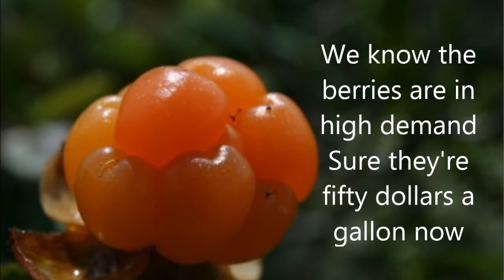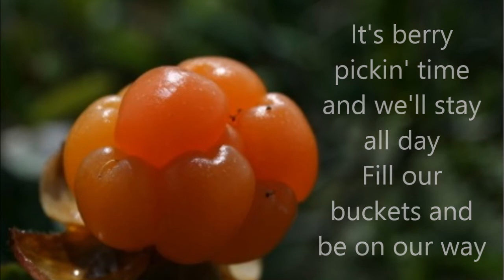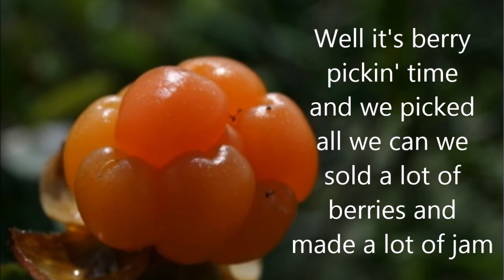Jason R Martin - Berry Pickin' Time Lyrics Newfie Music NL Music Newfoundland Music Viral Song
ANOTHER ORIGINAL SONG from the Jason's Newfoundland album 'Our Newfoundland'...titled after one of Newfoundland's favorite traditions...NOW AVAILABLE on all your favorite download and streaming sites! Copyrights by JRMM Publishing Inc.